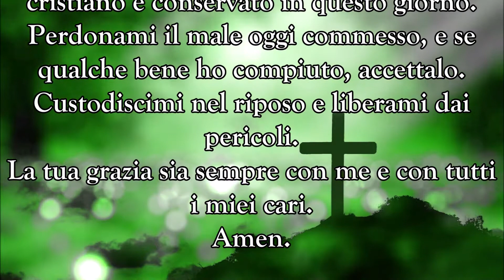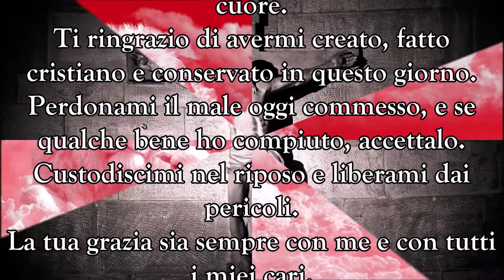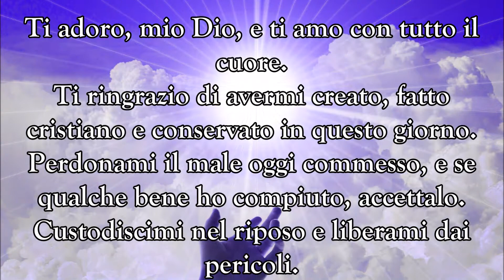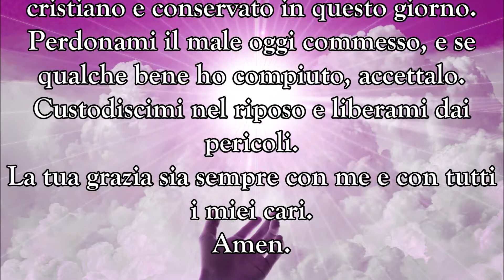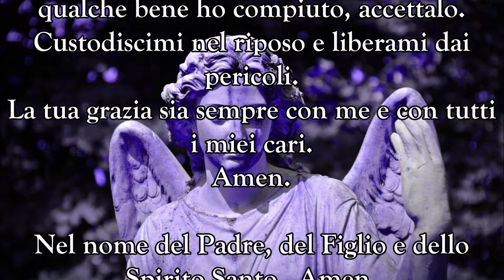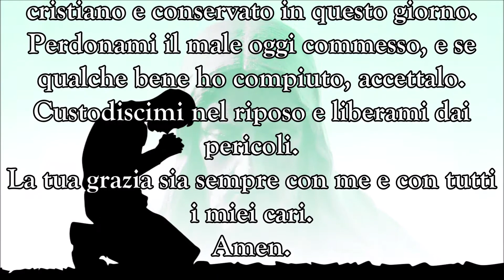2 Miracolose Preghiere Per Il Mattino e Sera / Recita Queste 2 Preghiere Ogni Mattina E Sera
Ecco a tutti 2 semplici preghiere 🙏🏻 che potrete recitare nel momento del bisogno oppure la mattina e la sera 📿. 2 preghiere miracolose per il mattino e sera, recita queste 2 preghiere ogni mattina e sera insieme a noi e potrai sentirti più sereno, più felici, in sintonia con il mondo che dti circonda e combattere il Male 🛐. Concentrati prima di iniziare a pregare.